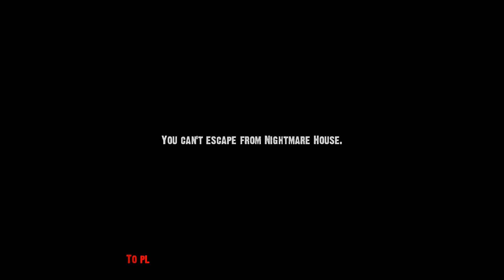Neues Haus, neues Glück | Let's Play Nightmare House 2 [02] (German/Co-Moderation)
Und der "Spaß" geht weiter...
Gruselspaß mit Max und Philip. Und es waren keine Pampers im Haus...

MadMonkeySquad besteht aus 5 affenartigen Let's Playern, die euch täglich neue Videos liefern. Chris, Flo, Lars, Max und der Philip. Ob Action, Adventure, Rollenspiel, Strategie, Horror oder Retro Spiele, wir spielen alles. Schaut auf Facebook oder Twitter vorbei und seid tagesaktuell informiert. Du findest uns auch auf Steam und google+.